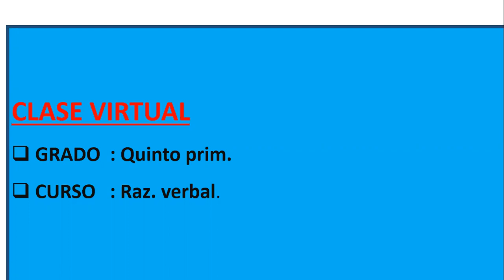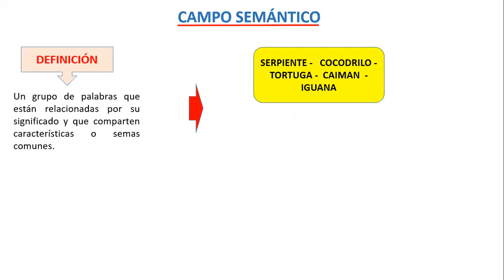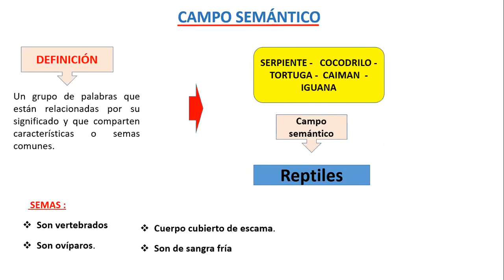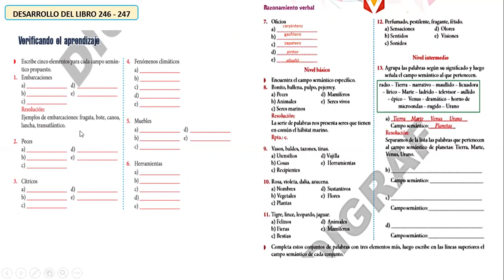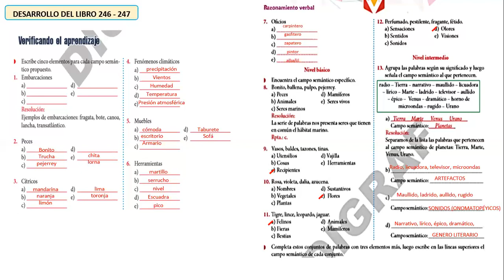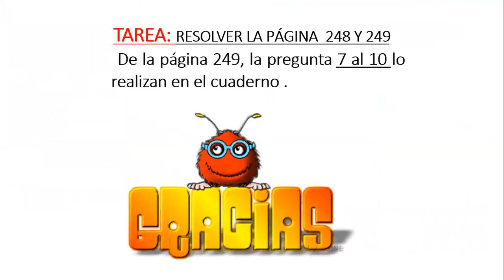RV 5TO PRIM